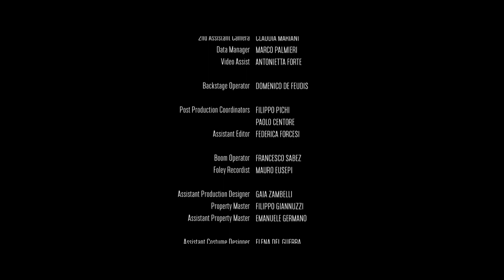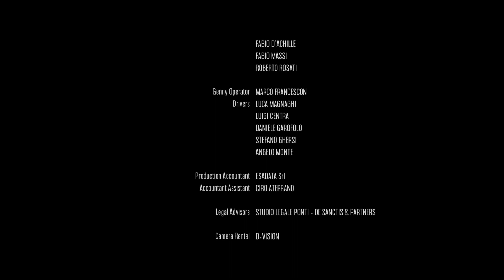RINASCENTE | Piccole avventure romane | Film | english version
A night-time stroll exploring a deserted and mysterious Rome culminates within Rinascente on Via del Tritone. This is the premise that inspired the short film “Piccole Avventure Romane”, directed by Oscar® Winner Paolo Sorrentino.

The film is a new tile in the mosaic of an unusual and spectacular Rome: six minutes, made unforgettable under the unmistakable, masterful touch of Sorrentino, that confirm Rinascente’s leading role in promoting Italian and international art in all its forms for the past 100 years.

TECHNICAL CREW
WRITTEN AND DIRECTED BY Paolo Sorrentino
PHOTOGRAPHY Daria D’Antonio
EDITING Cristiano Travaglioli
MUSIC Lele Marchitelli
SET DESIGN Eugenia Fernanda Di Napoli
COSTUME DESIGN Luca Canfora
SOUND Emanuele Cecere
ASSISTANT DIRECTOR Davide Bertoni
ORGANISATION Gennaro Formisano
PRODUCTION MANAGEMENT Viola Prestieri
PRODUCED BY Guido Cella, Sebastiano Jodice